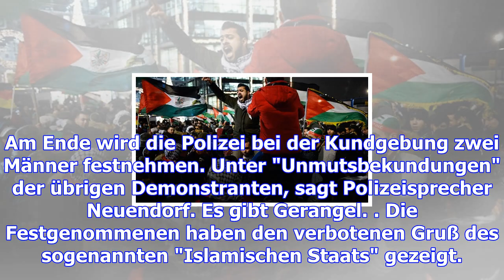Palästinenser fordern "intifada bis zum sieg"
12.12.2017, 21:49 Uhr | Jonas Mueller-Töwe, t-online.de Palästinenser demonstrieren in Berlin gegen ...